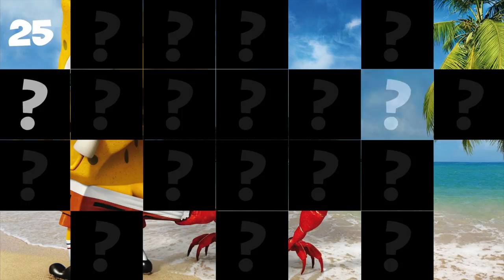PlayTube presents the new game "Guess Who?"